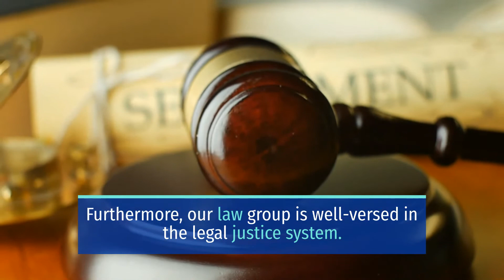2 PEOPLE DEAD IN SOLO CRASH ON SCHAEFER AND EAST END AVENUE [CHINO, CA]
2 Killed and 1 Hospitalized in Chino Auto Accident on Schaefer and East End Avenue

CHINO, CA (July 8, 2021) – Wednesday morning, two people died and a person sustained injuries in a solo crash on Schaefer and East End Avenue.

According to authorities, the incident happened at around 2:00 a.m. on Schaefer and East End avenues.

Reports revealed that a Corvette with three people inside was traveling at a high rate of speed and struck a center median, collided with a fence before landing in a backyard pool.

Furthermore, responders pronounced two occupants of the Corvette, a 21-year-old woman and a 27-year-old man dead at the scene. Paramedics transported a 23-year-old woman from the Corvette to a hospital with serious injuries.